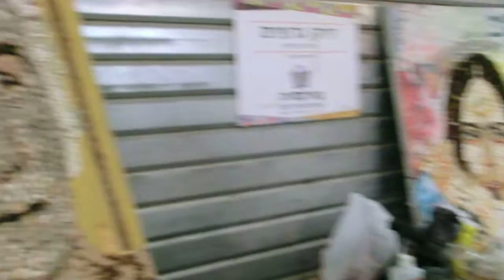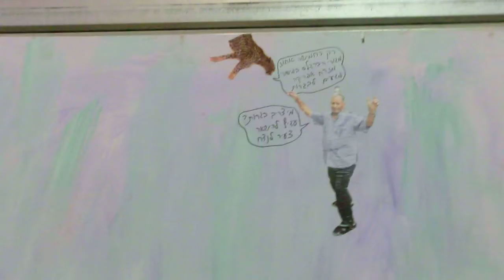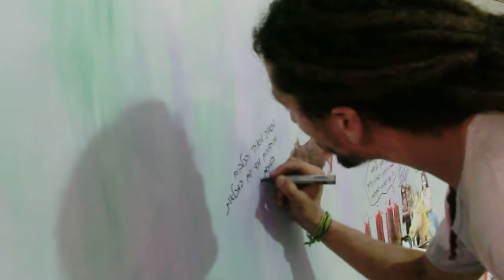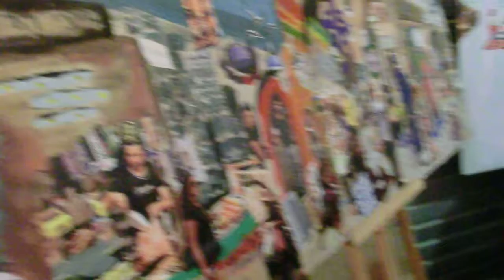20110725 19:43. Balabasta Monday's July festival, Machane-Yehuda market, Jerusalem.